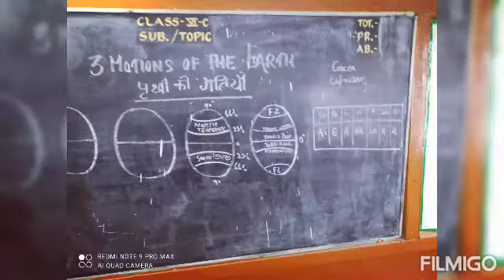6c अपूर्व तोमर birth day,, my friend, बेगुसराय PANKAJ JEE SON MARRIAGE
innovation ,NELSON मंडेला अपूर्व RATHORE birth day6c and my fast friend पंकज जी son marriage vdo this link?👍???👌??💐